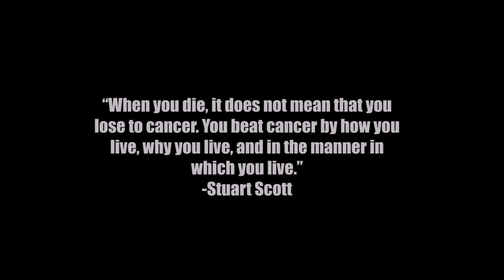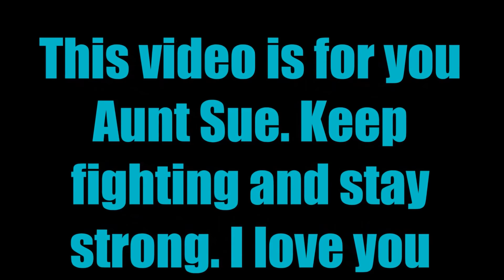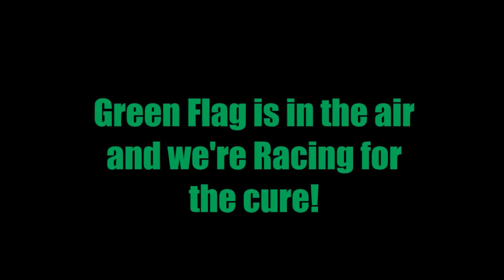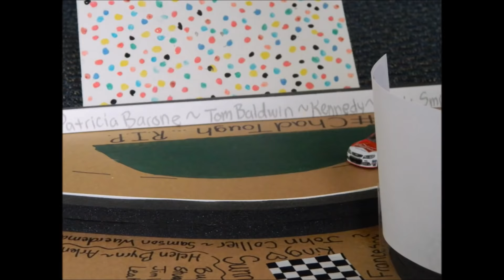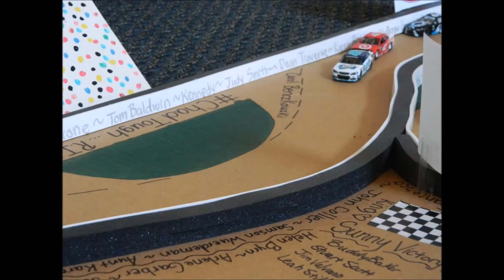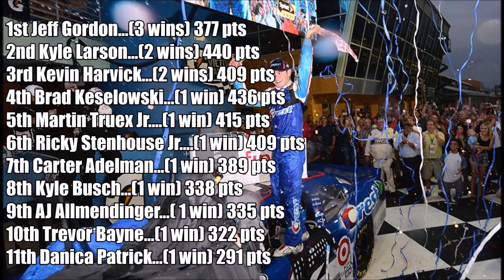Race For The Cure 200 - ACS Season 7 Race 15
Welcome to lovely Ann Arbor, Mi for the Race for the cure 200. This race is very special to me and I hope everyone enjoys this race and the meaning of it.
Ps. Notice that the track is in the shape of a ribbon :D